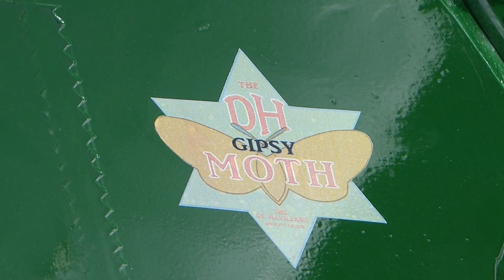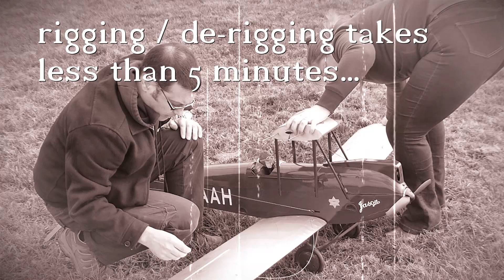DB Sport and Scale Gipsy Moth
In this episode we fly our DH-60 Gipsy Moth for the very first time.  It is quarter scale 1:4, and is constructed from the DB Sport & Scale laser cut kit.  We modified the design to represent "Jason", Amy Johnson's aeroplane that she completed her record breaking solo flight from England to Australia.

We also modified the design to run on electric power, and to rig and derig very quickly for transport and storage without the need for any tools.

🎵 Track Info:

Title: Rag Time Time by Doug Maxwell, Media Right Productions
Genre and Mood: R&B & Soul + Romantic